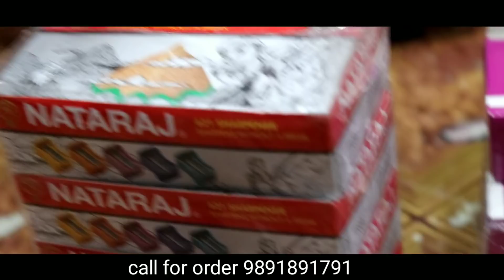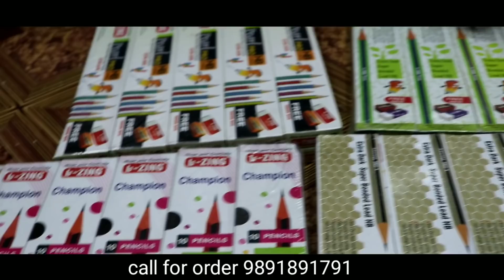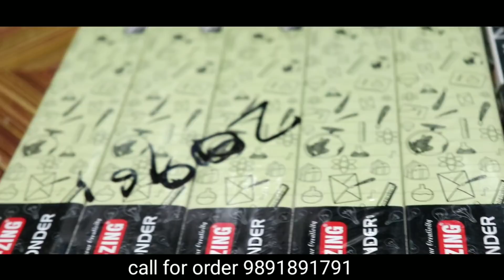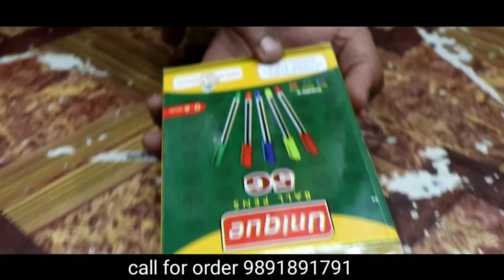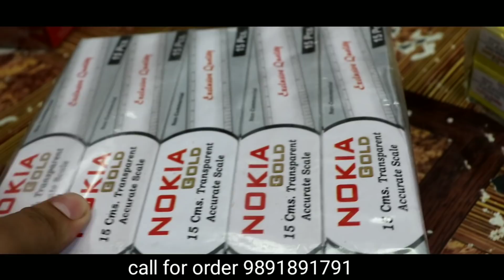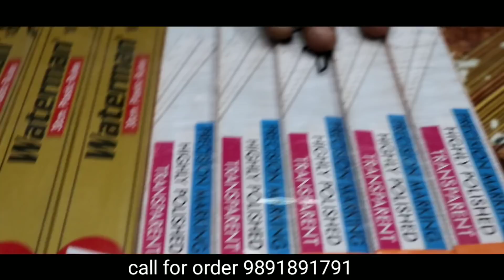पेन,पेंसिल,,रबड़,चार्ट,स्टेशनरी आइटम्स Staionary Items Wholesale Market In Delhi Sadar Bazar Cheapest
Shop Name-Vishu Stationary Mart

Address- shop no.81-a 1st floor Khurshid market sadar bazar delhi 110006

Dosto aj m apko leke aya hu sadar bazar yha pr apko pen,pencil,sharpner,Rubber, stationary Ka All items milega vo bhi Wholesale M